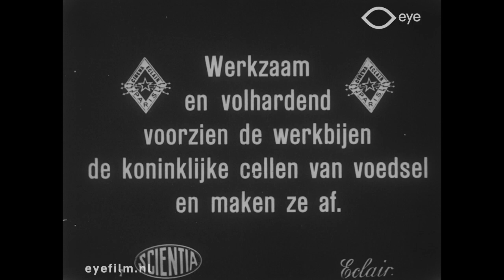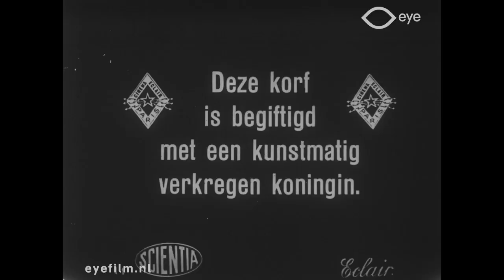L' Apiculture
Director: unknown | Production Country: France | Year: 1913 | Production Company: Eclair Scientia (France)| FLM3740 | Film from the collection of Eye (Amsterdam)

Registration of the various activities associated with beekeeping.

Registratie van de diverse werkzaamheden die bij de bijenteelt horen.

This film is from the Jean Desmet Collection at Eye Filmmuseum.